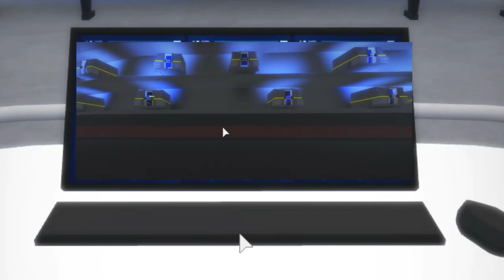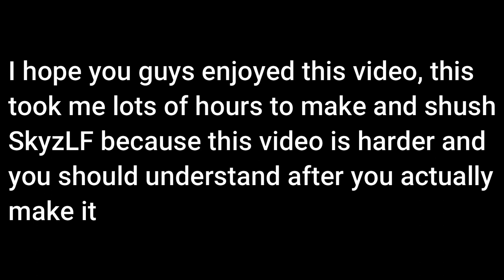ROBLOX Flash Fan Remake (Barry tries to save mom but future self stops him)| , Season (1) Epi (23)